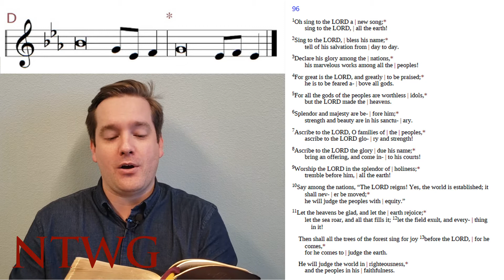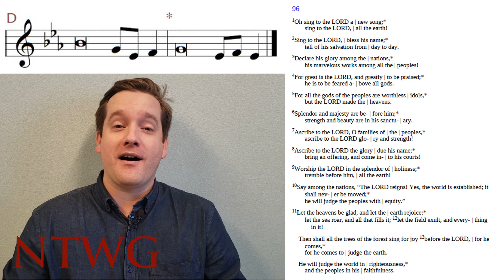Chant at Home - Psalm 96, Tone D (Lutheran Service Book)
"Pointing" Psalm 96 for Wednesday of the 22nd Week of the Season of the Church, from the Lutheran Service Book, Psalm Tone D.